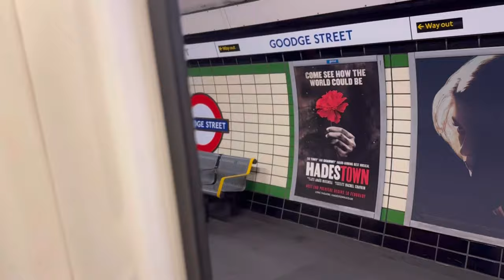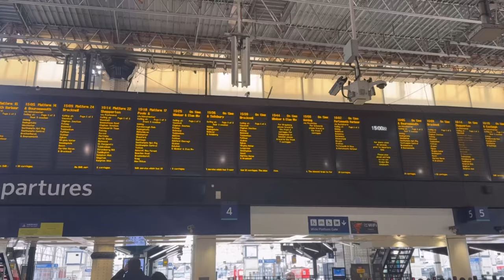Homeward Bound: Traveling Through London as a Disabled Girl | Sunday Vlog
Hey everyone!

In today's vlog, I'm taking you along for the journey as I travel home through London as a disabled girl. I've been visiting my mum and dad's house in the north, so I needed to do the dreaded journey back that takes 6 and a half hours! Yup, you read that right.